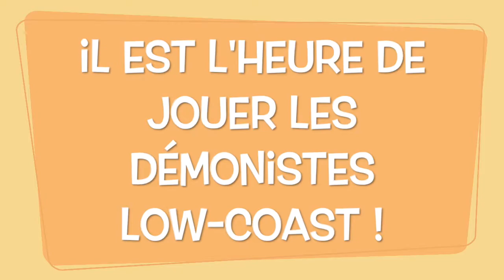Hearthstone, les légendes en Bras de Fer : La malchance du démoniste...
↓ LISEZ LA DESCRIPTION, ÇA PEUT ÊTRE UTILE ↓

IMPORTANT : Pour plus de fluidités, les vidéos sont upload par un iPhone SE et un réseau mobile et fixe de SFR.

Bonjour à tous et à toutes, je me présente je suis Rove11000, petit nouveau sur YouTube, j’ai décidé de me lancer en début 2018 (je suis donc toujours à la recherche de conseil ou même de défis à la con que je pourrais réaliser), étant très intéressé par les Jeux Vidéo j’ai décidé de mélanger ma passion avec un peu de travail en tournant des vidéos.
Pour le jeux, windows est idéal, mais comme je ne veux pas faire comme tout le monde, je suis comme certains (5% des joueurs Steam environ) qui préfère mac pour jouer et travaillé, mais en plus une autre difficulté se pose, ma connexion, par miracle, en aout 2017, la 3G est enfin arrivé, par contre l’ADSL est toujours présente, je tourne donc entre une connexion à mon domicile de 1 mb/s en download et 0,5mb/s en upload à 16mb/s et 0,8mb/s auprès d’un des membres de ma famille qui me loge de temps en temps pour des vidéos, ce qui est le cas ici et on voit la différence avec les vidéos précédentes.

Je vais maintenant vous parler du jeu, je suis sur Hearthstone, pour Le Bras de fer le moins bourrin qui existe, car tout simplement le but est de taper le plus fort et le plus vite possible avec nos légendaires.
Pour ceci un deck habituel (30 cartes), que des légendaires mais en 4 exemplaire, que des clones. Et c’est en s’aidant de ces clones que nous allons nous affronté dans l’arène du Bras de Fer.

Pour ma config, elle est en description de la chaîne (si elle n’y est pas encore, elle est dans d’autre description, sinon elle arrivera d’ici peu.

Pour les autres musques, elles viennent de Youtube, en libre de droit, vous trouverez les titres dans les vidéos.